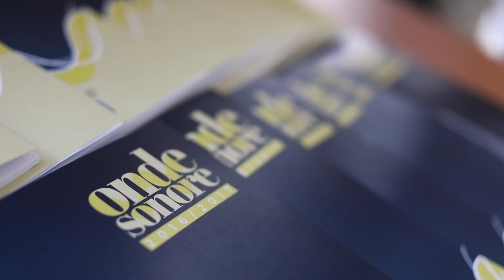Conferenza stampa - Gli eventi di Onde Sonore - Carnevale in Nave 2017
Il 15 febbraio 2017 sono stati presentati i prossimi eventi del ciclo "Gli eventi di Onde Sonore" durante una conferenza stampa che si è tenuta presso il Monte di Pietà.
Caronte & Tourist ha inoltre consegnato gli incassi degli spettacoli precedenti alle associazioni Evaluna e Zedakà, preannunciando che il ricavato dei biglietti di carnevale sarà invece devoluto all’Associazione “Liberi dalla meningite“.
Hanno preso parte all'incontro personaggi locali di spicco, dall'amministratore delegato Antonino Repaci al Cavaliere del lavoro Olga Mondello Franza.